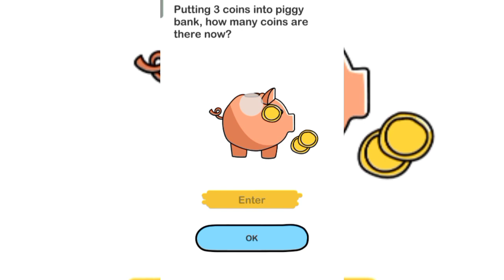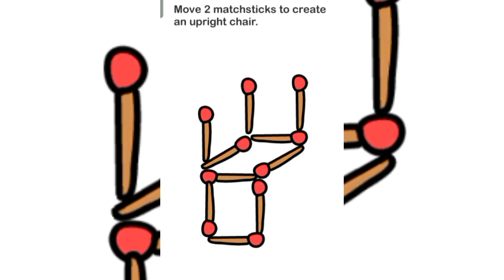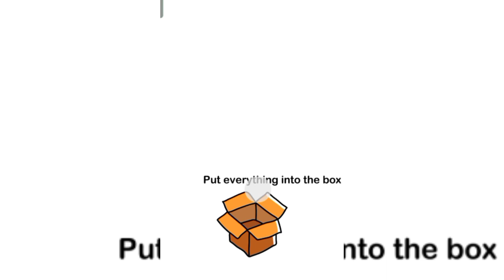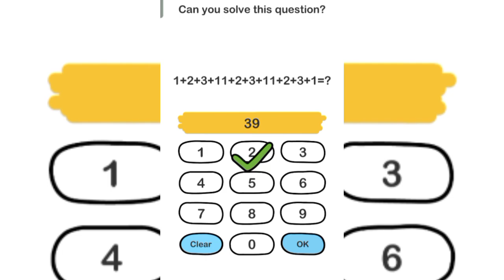Brain out level 20 to 40 walk through answer | brain out all levels